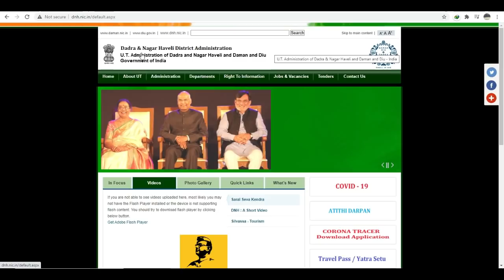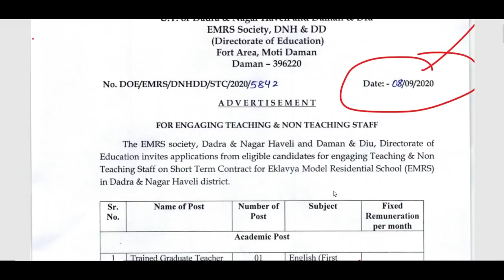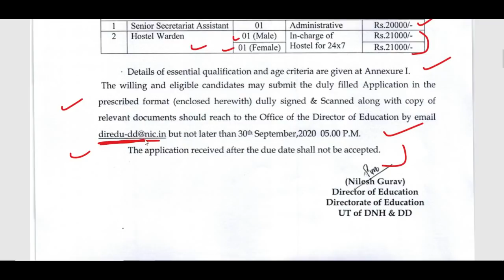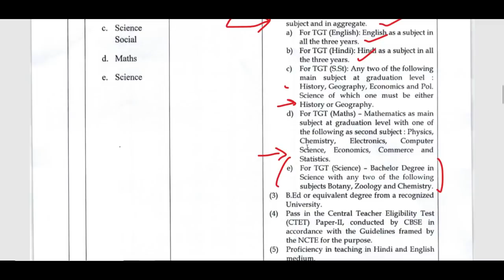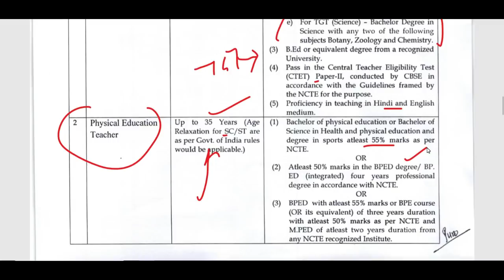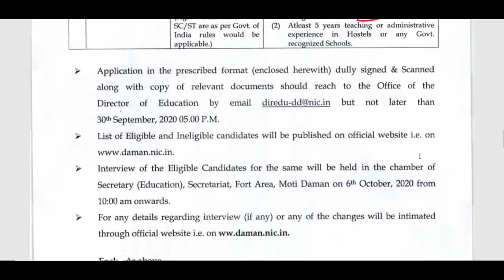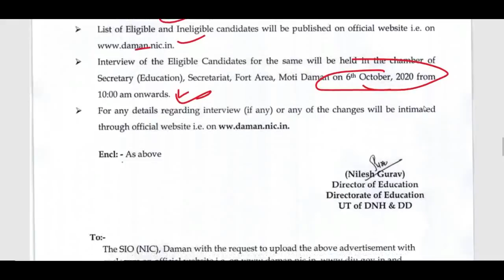DOE TGT Teachers Recruitment 2020, Apply Online, Directorate of Education New Teaching Vacancy 2020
kvs recruitment
kvs
ctet

advertisement,dsssb,kvs,ctet 2020,result,pgt,tgt,prt,exam date,answer key

DTC_CLERK_RECRUITMENT_2020
DSSSB_MOST_URGENT_NOTICE